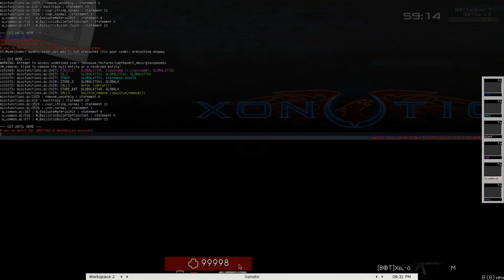ChaosEsqueAnthologyFight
Xonotic: ChaosEsque Anthology Release 100. A fight in NoPeaceFan